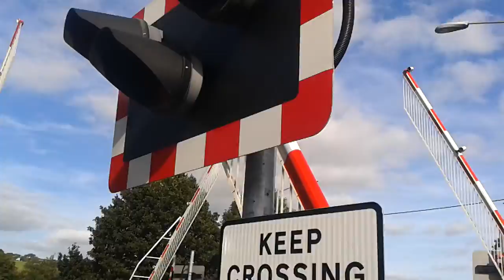St Blazey brigde street level crossing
This vidoe will contain a storie that is real